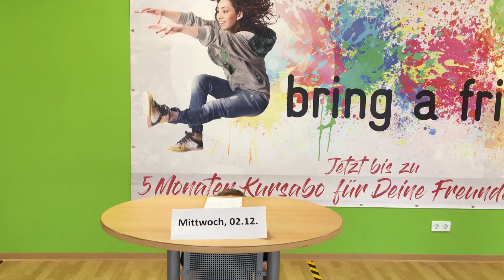Neues von den Weihnachtswichteln - Tagesthemen vom 2.12.2020